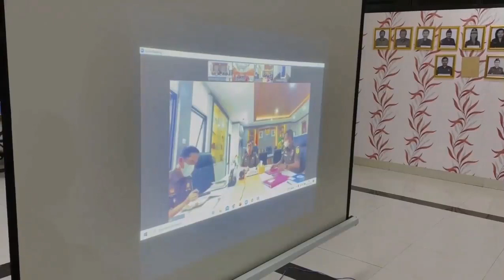Kejari Lebak Melakukan Penyelesaian Perkara Pidana berdasarkan Restoratif Justice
Restoratif Justice @kejaksaan_negeri_lebak
Kejaksaan Negeri Lebak telah berhasil melakukan Penyelesaian Perkara Pidana berdasarkan Restoratif Justice yang disangkakan melakukan Tindak Pidana
secara melawan hukum memaksa orang lain supaya melakukan, tiada melakukan atau membiarkan sesuatu, dengan memakai kekerasan atau dengan memakai ancaman kekerasan, baik terhadap orang itu maupun terhadap orang lain yang dilakukan oleh tersangka Moh Ganda Wijaya terhadap saksi korban Umyadi (tersangka dan korban masih ada ikatan keluarga) dan tindak pidana tersebut melanggar Pasal 335 Ayat (1) KUHPidana.
Uraian singkat, bahwa pada hari Minggu tanggal 29 Agustus 2021 sekitar jam 08.30 Wib di Kp. Babakan saputra RT/RW 002/005 Ds. Mekasrsari Kec. Rangkasbitung Kab. Lebak Prov. Banten, telah terjadi Tindak Pidana memaksa orang lain supaya melakukan, tidak melakukan atau membiarkan sesuatu, dengan memakai kekerasan, atau dengan memakai ancaman kekerasan oleh tersangka Moh Ganda Wijaya terhadap saksi korban Umyadi, bermula ketika tersangka Moh Ganda Wijaya mengambil cangkul yang berada di adukan semen sambil berkata dalam bahasa sunda “ ENGGES – ENGGES ULAH DI GAWEAN DEI” dalam bahasa indonesia : “SUDAH SUDAH JANGAN DI KERJAKAN LAGI” yang kemudian pacul tersebut diacungkan ke hadapan saksi korban Umyadi.
Dalam perjalanan waktu hingga proses pengiriman tersangka (tahap II) dari Polres, saksi korban Umyadi menyadari dan menyesal telah melaporkan tersangka Moh Ganda Wijaya ke pihak Kepolisian sehingga berkeinginan dalam hati untuk memaafkan tersangka Moh Ganda Wijaya.
Penghentian perkara Restoratif Justice telah memenuhi syarat berdasarkan :
- Tersangka baru pertama kali melakukan tindak pidana;
- Tindak pidana diancam dengan pidana penjara tidak lebih dari 5 (lima) tahun;
- Telah ada pemulihan kembali pada keadaan semula yang dilakukan tersangka Moh Ganda Wijaya dengan cara yakni telah ada kesepakatan perdamaian tanpa syarat antara korban dan tersangka, dan respon positif dari masyarakat.